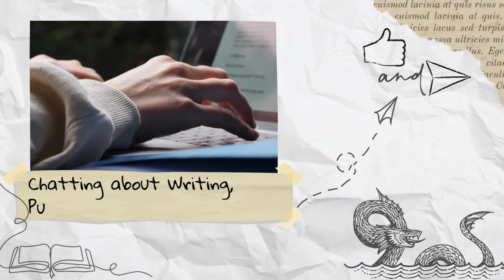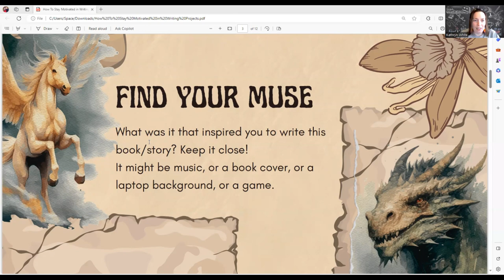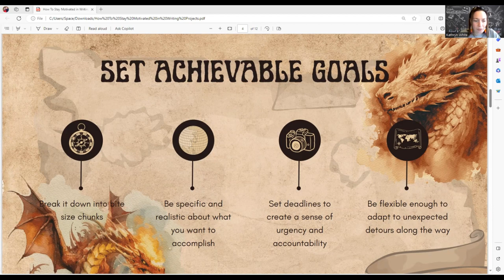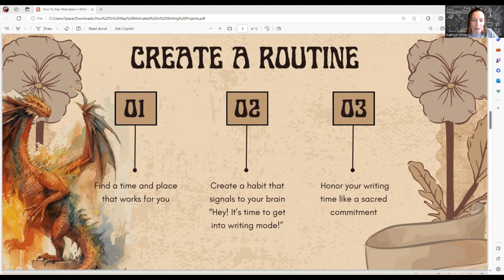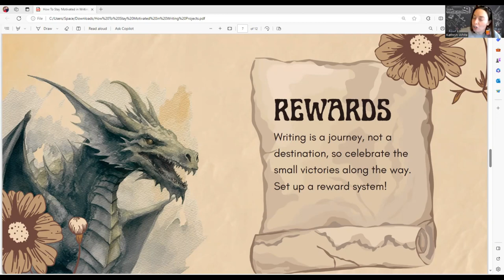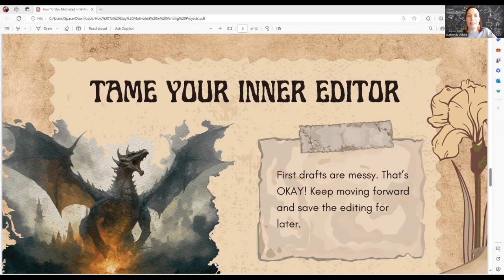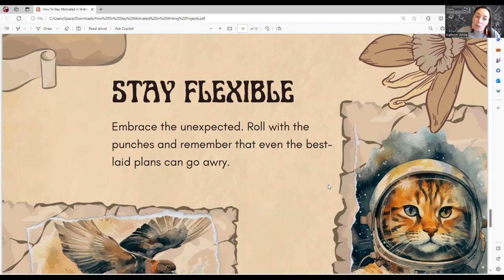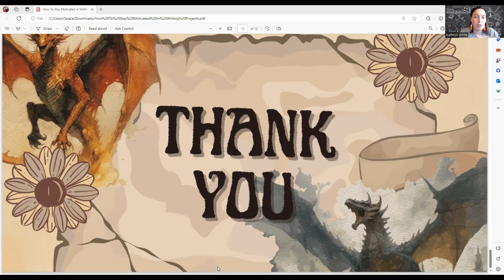Staying Motivated and Committed To Your Writing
In the realm of writing, staying motivated and committed is akin to embarking on a never-ending quest. Every writer faces their own mythical creatures, be it procrastination or self-doubt, but with the right tools and a sprinkle of magic (or strong coffee), you can conquer them all. So, don your armor, sharpen your quill, and let's look at the tricks up my sleeve that help keep those creative juices flowing and those fingers tapping away at the keyboard!